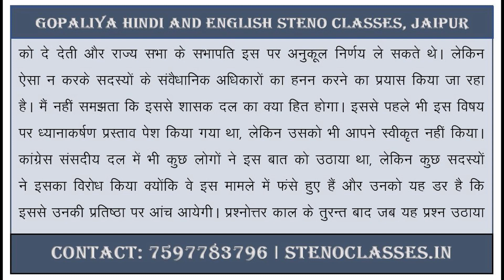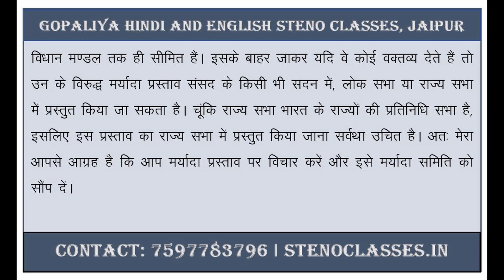Basic Hindi Dictation Exercise 86 | 60 WPM & 80 WPM | व‍िश‍िष्‍ट आशुल‍िप‍ि ड‍िक्‍टेशन | GD BISHT